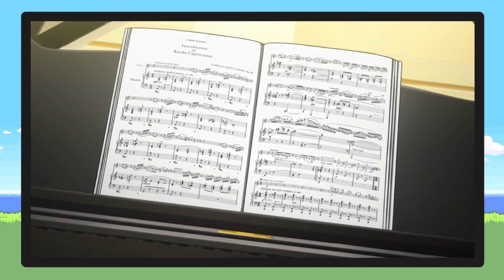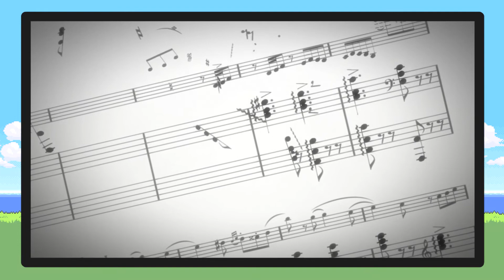24 FACTS YOU DIDN'T KNOW ABOUT YOUR LIE IN APRIL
Your Lie In April | 24 Facts
Chances are if you clicked on this video then you loved this show very much and likely wanted to know more about it! Which if that's the case I hope these facts mostly if not all strike you as new and you take something cool away from this video! ^-^